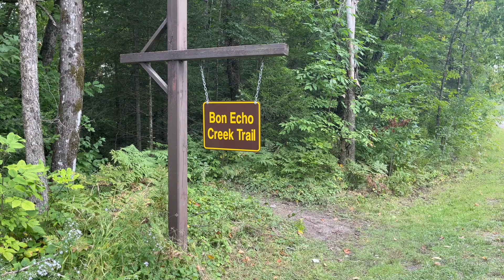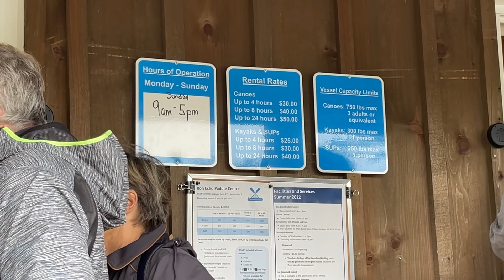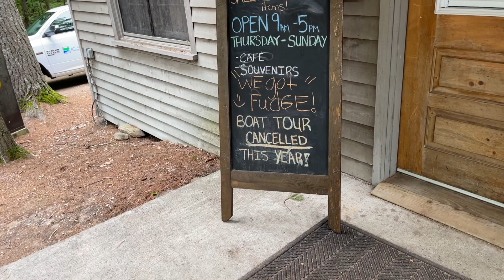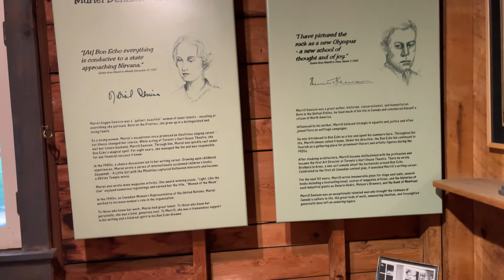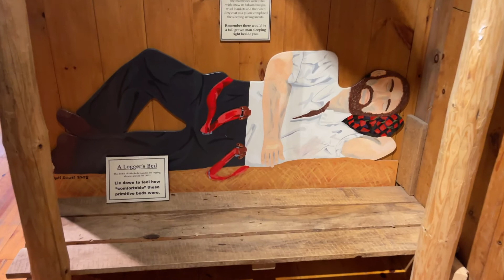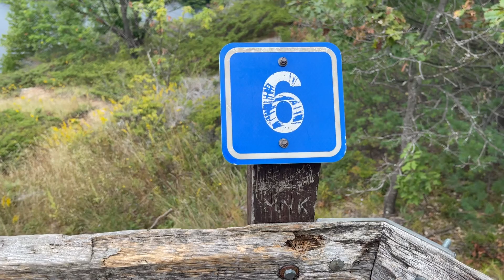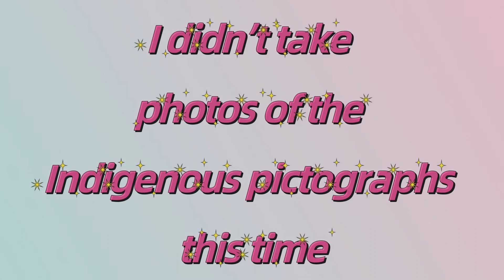🔥Bon Echo Provincial Park Camping Review 🏕️🛶🏞️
Bon Echo Provincial Park is one of our favorite provincial parks.  We went hiking, canoing, kayaking and swiming -- we had a great time!

We stayed in site 206 this time and it was a good site - close to confortstation and garbege center.  Highly recommond this site.

In Bon Echo, there are...
- 100 metre high Mazinaw Rock featuring over 260 Indigenous pictographs
Great hiking trails from 1 km in length to 17 km in length
- You can learn more about park history in the Visitor Centre or attend one of the popular Discovery programs
- Camping experience for everyone: RV, car camping, backcountry, and roofed accommodations
- Interior canoe-in and hike-in sites available